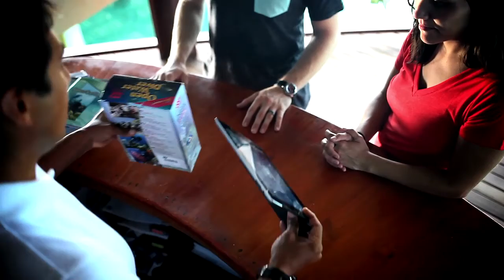The SSI difference. Become a pro today with Divementor.org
We are all about helping you succeed. As a non profit, our interest is in helping divers become amazing diver professionals, not lining our pockets. Any monkey can fill a tank; we focus on your education, academics, and most importantly, diving.

Dive Mentor is a IRS recognized non profit focused on recreational and professional scuba diving. We specialize in helping candidates become Divemasters and Instructors.